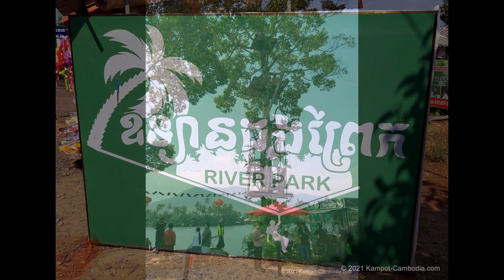River Park. Kampot, Cambodia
Zipline, Rope tree, Floating Bar, Water Park, Sky Bungalow, Kayaks, Paddle Boats, Lot of Food, Lots of Fun!